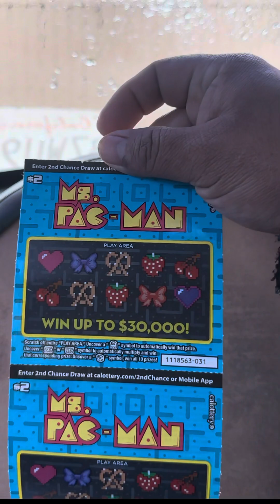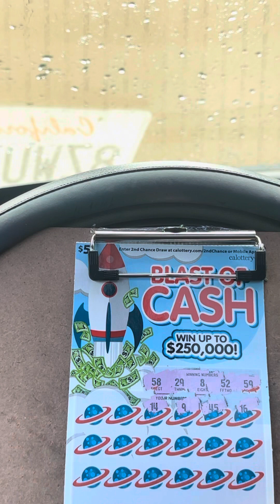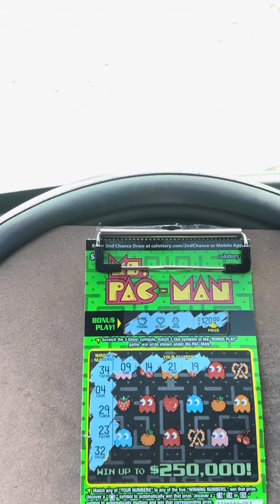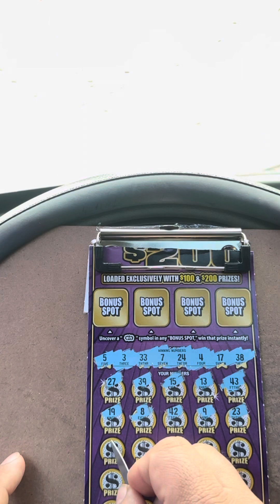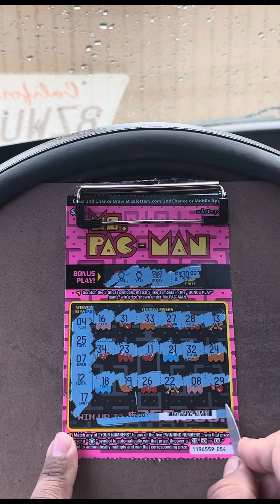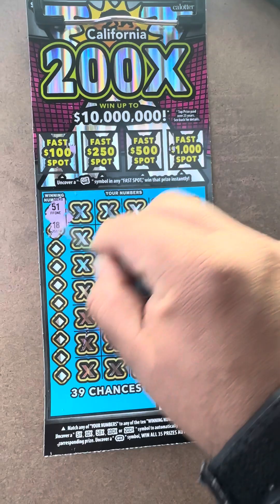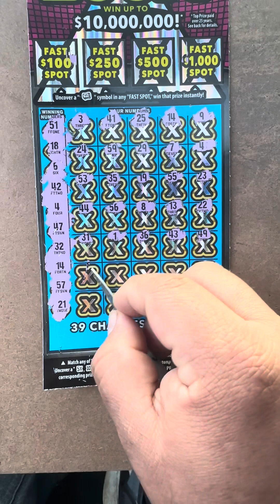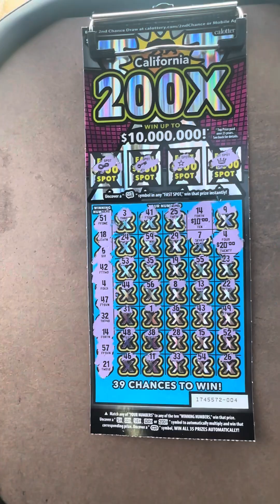$100 or $200 win ,ticket Mix video #2 #californialottery